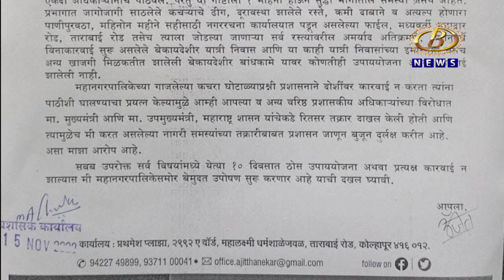कोल्हापूर महानगरपालिका प्रशासकांनी केली तटाकडील तालिम प्रभागाची पाहणी, महिलांनी वाचला समस्यांचा पाढा